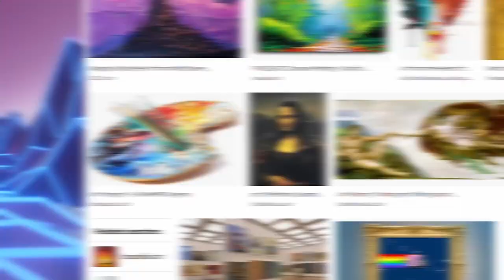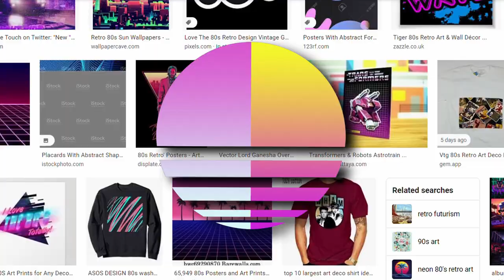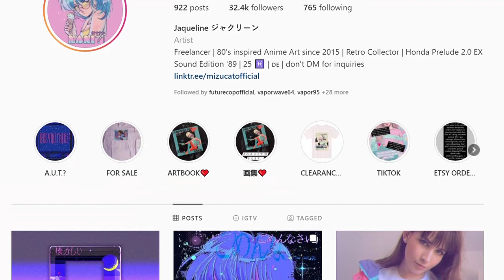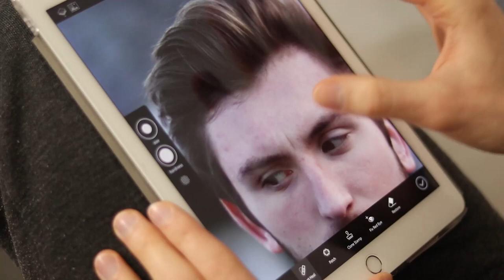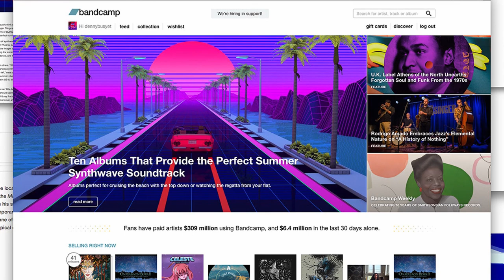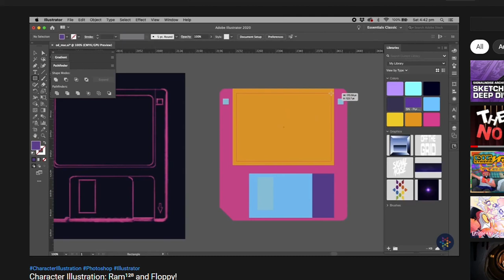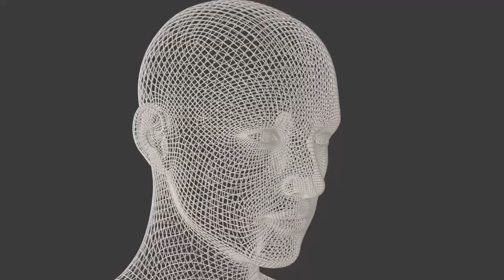The Artists Bringing Back Nostalgia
Vaporwave and Synthwave are often known more by their sound, but thanks to the medium of visual art, that can help expand our acuteness of the genres and the worlds that they represent. Today, we're talking about five artists that are helping keep not just the genres, but more importantly; nostalgia alive.

Through the Canyon - M.K. Khan
Super Dry - Aloe Island Posse
Dinámicas del Infonavit - Neo Laredo
Hollywood View - Gryff
Heart City - Nukumachi
Night Sequence - M.K. Khan
Deluxe Daydream - VANITAS命死